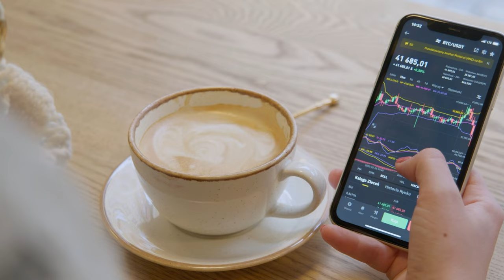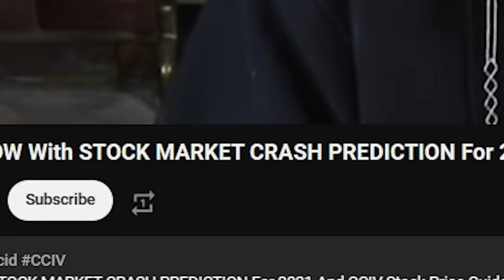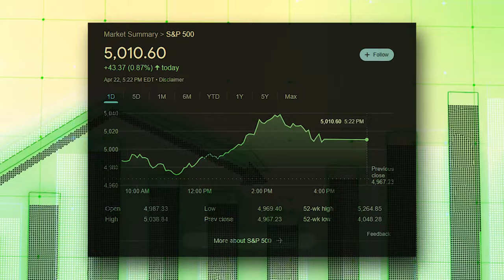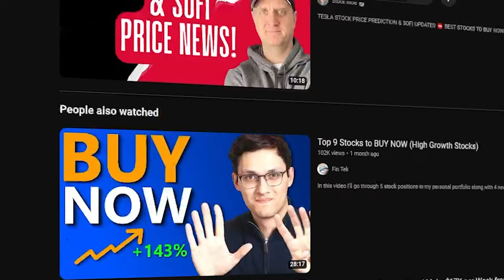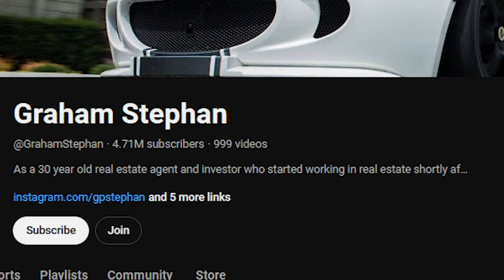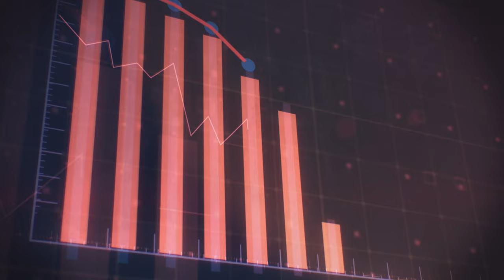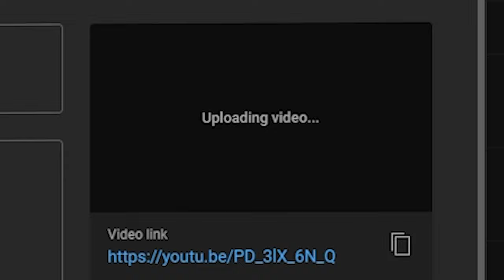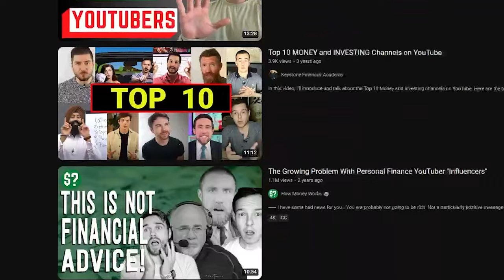Why I Stopped Watching Financial Youtubers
The real reason I stopped watching financial youtubers, besides making some financial videos myself.

I feel like a lot of times all the advice given is to make people money, but no-one cares about your finances, only their own.

I wanted to make this video because I stopped listening because I feel like most advice sound like fake, or there is a sense of urgency which is not there, or their advice a lot of times makes no economic sense, or they all  just follow and recommend a “get rich quick” scheme, in the end it becomes repetitive.

I feel like I distinguish myself as I educated myself and got a Master in Finance and a Bachelor in economics, and now i want to help you get educated.

For no means this is to trash talk everyone, as there is actually some great financial advice out there.

Timestamps:
00:00 Introduction
00:17 Testing The Theory
05:50 Generating Panic and Urgency
09:44 Get Rich Quick Schemes